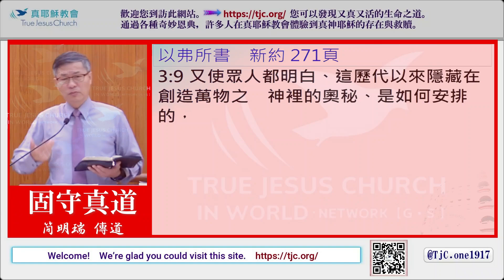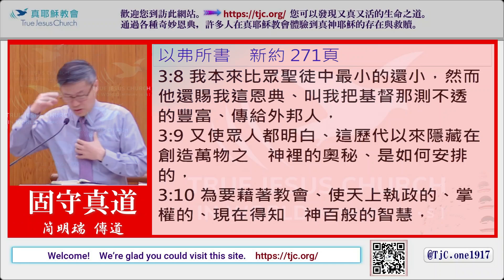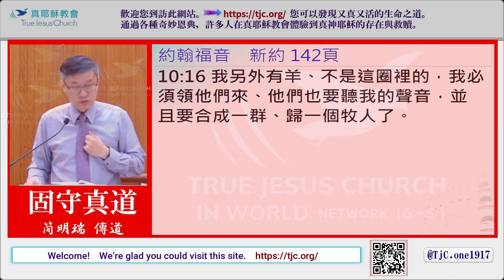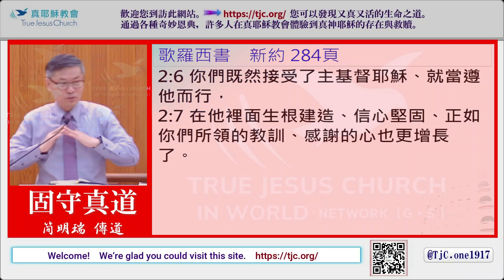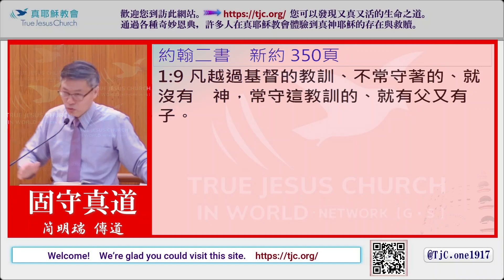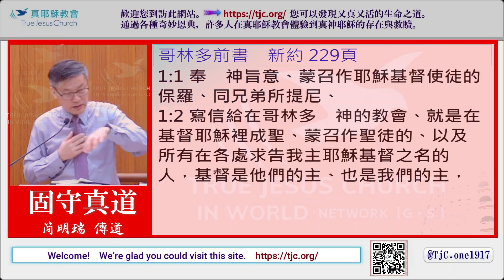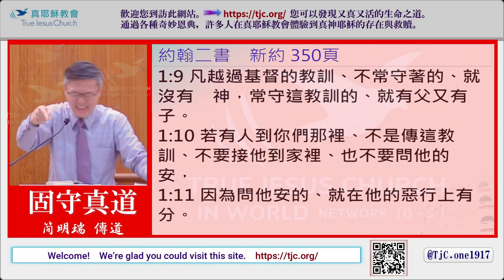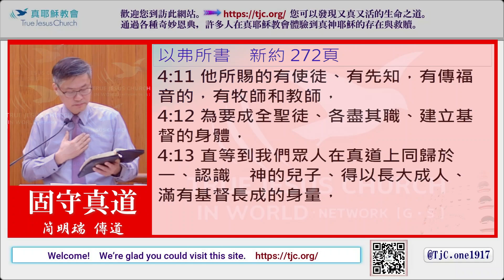【過年也當裝備】為真道打那美好的仗④固守真道～簡明瑞傳道